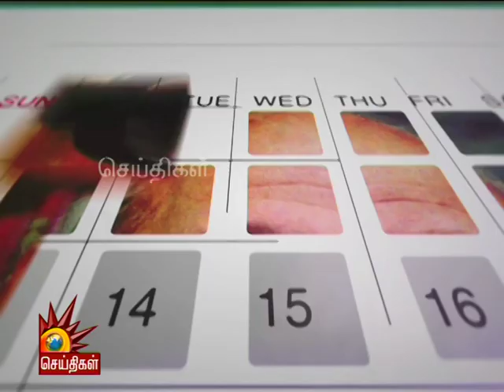october03 | ம.பொ.சிவஞானம் நினைவு தினம் | தமிழர் தினம் | thamizhar dhinam